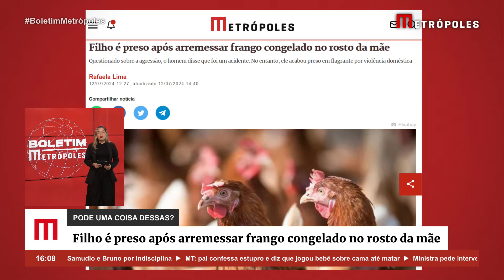Filho é preso após arremessar frango congelado no rosto da mãe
São Paulo — Um homem, de 42 anos, foi preso, nessa quinta-feira (11/7), por violência doméstica após arremessar um frango congelado no rosto da mãe, de 72, em Presidente Prudente (SP). A carne machucou o nariz e o olho esquerdo da mulher.